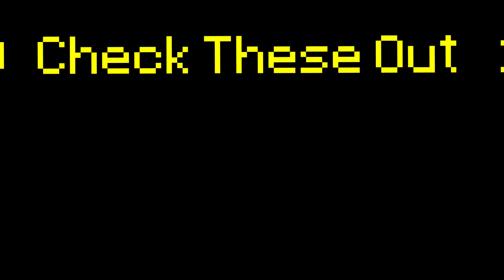This AMAZING Weapon BREAKS PROGRESSION...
About my channel:
I make multiple Terraria videos a week, I try my best to upload at least 7 times a week. My goal is to make people smile and become better at editing. I will most likely change editing styles over my journey so if you like a specific style let me know if the comments. While there are many content creators out there that are better I believe I can improve and become as good as them with enough dedication.